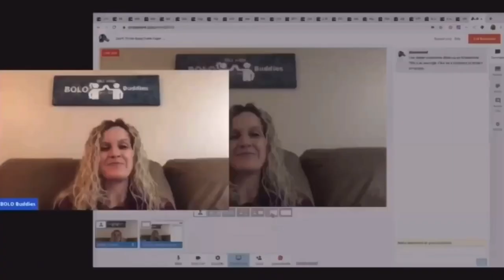Oh My Goodness What do I Bring? You Vote! Jewelry Galore! Pop Up Tonight on Whatnot